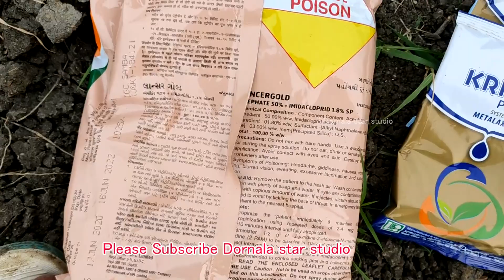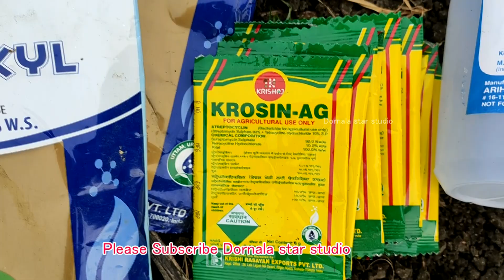mirapa naru chanipothundaa.. | mirapa sagu